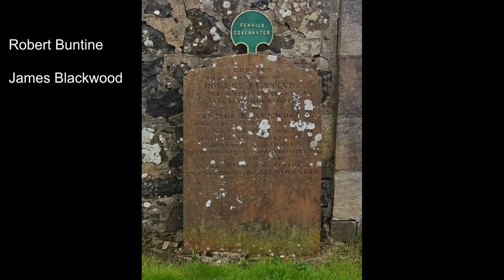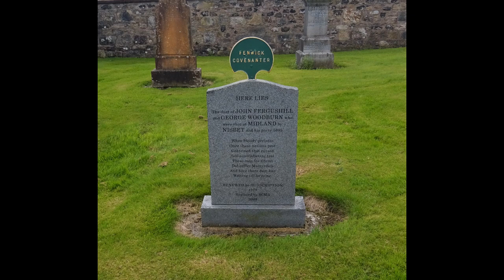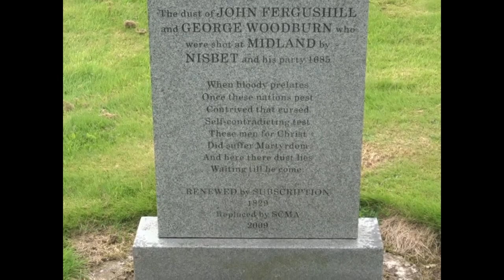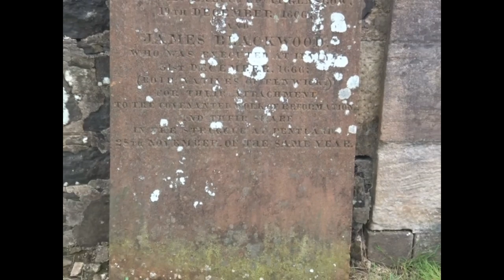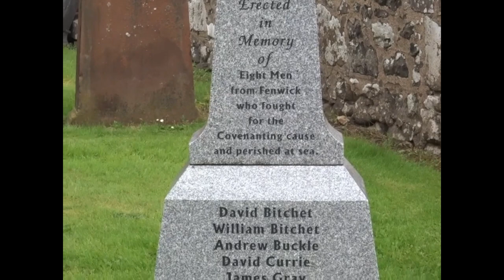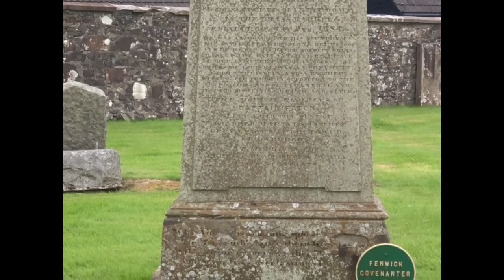Fenwick Kirk and the Covenanter Martyrs Memorials, East Ayrshire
Fenwick Kirk in East Ayrshire was built in 1643 for Rev William Guthrie, the first parish minister. The churchyard has several burials and memorials to Covenanters and their supporters. At the entrances to the churchyard are two hexagonal offertory houses where money was collected rather than interupting religious observance. The Covenanter memorials carry poignant inscriptions detailing the truly barbaric treatment meted out to them by the King's army.  The parish jougs still hang from the kirk's wall.